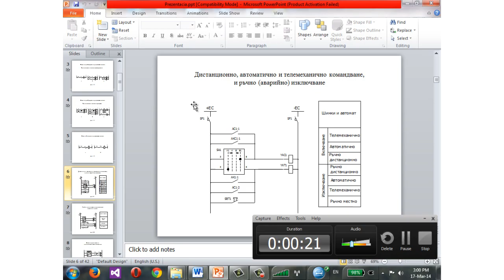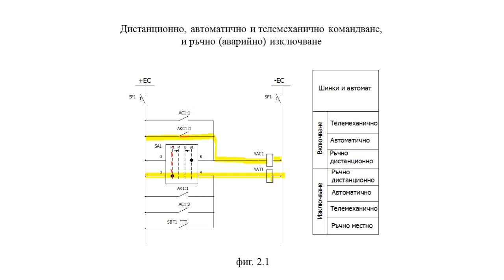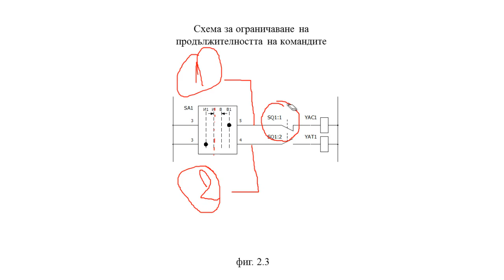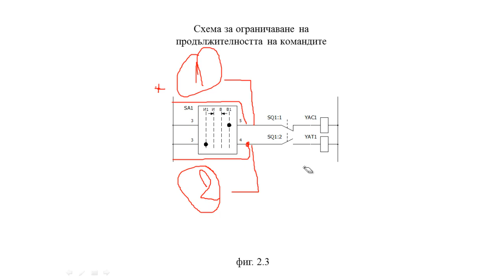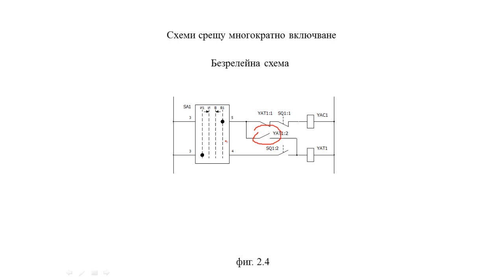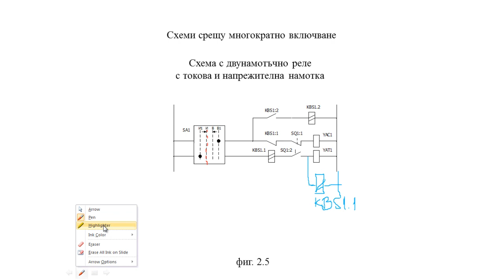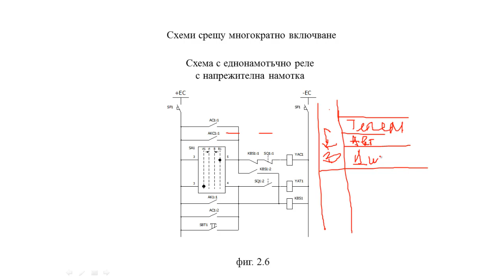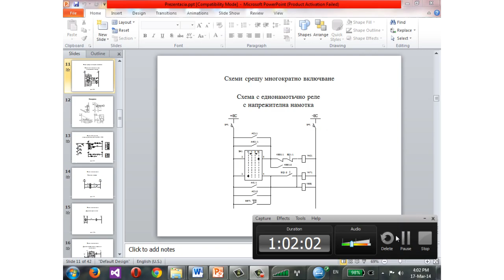Circuit Breaker wiring diagrams and antipumping interlocks fundamentals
Cicuit breaker wiring diagrams and antipumping interlocks fundamentals